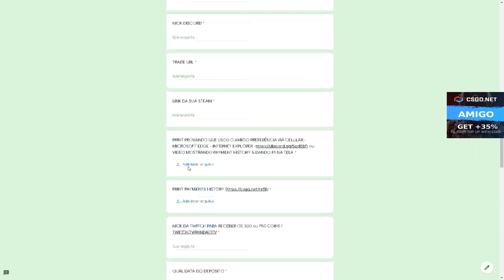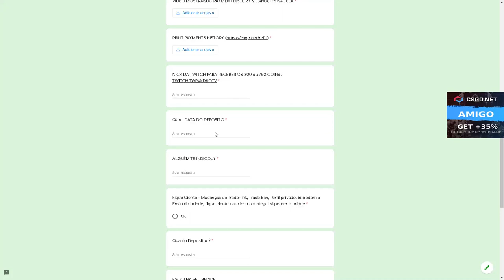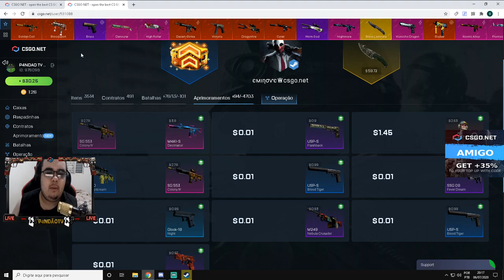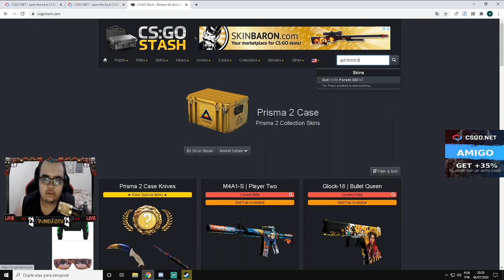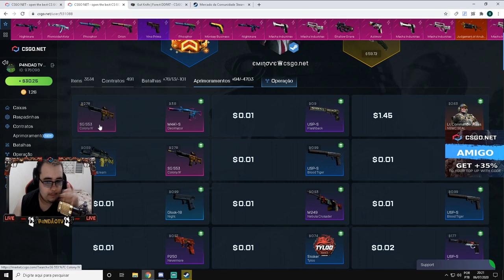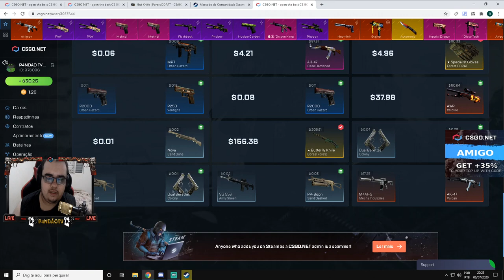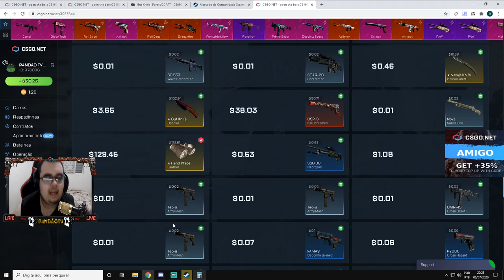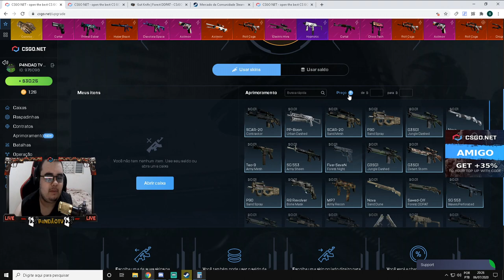INSCRITOS MAIS SORTUDOS do MUNDO! FACA com 0.58$ & 1$ 2400$ DOLAR DE PROFIT com 63$ Dolar!